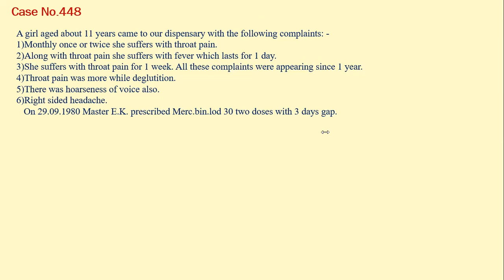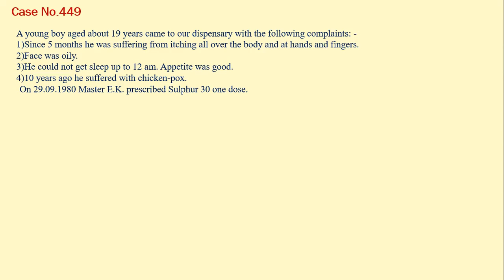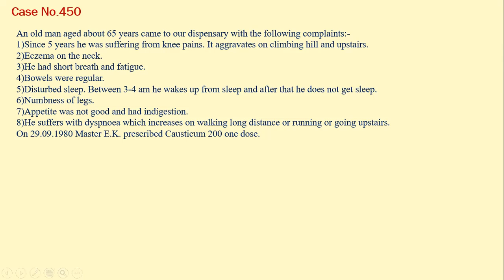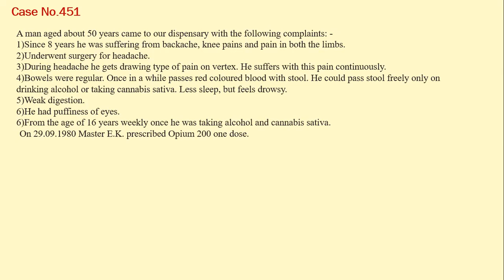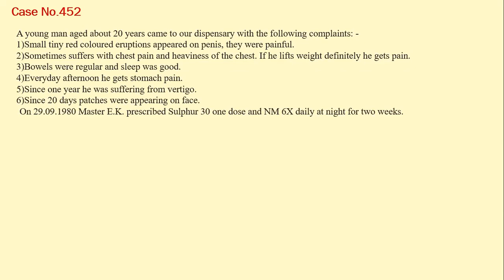Master E.K. treated cases group discussion from 448 to 452 On 14-Mar-2023